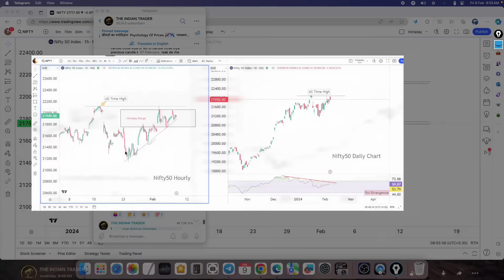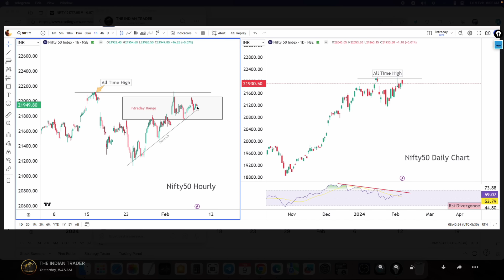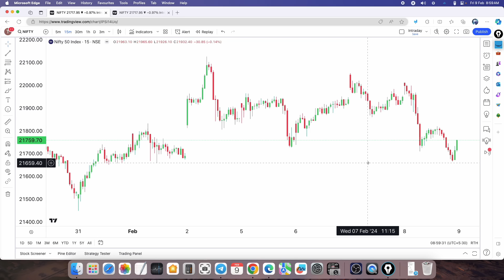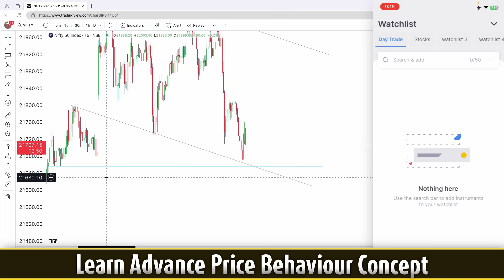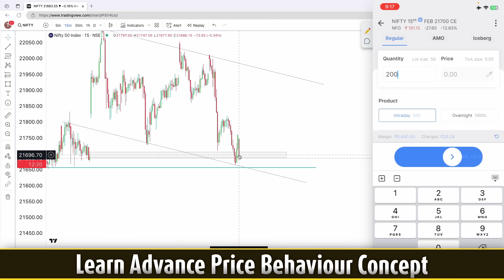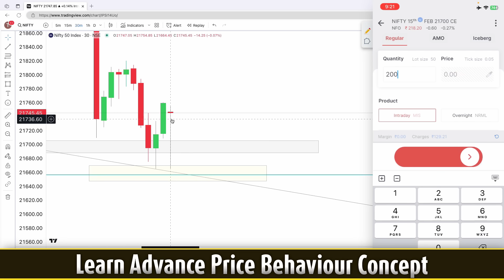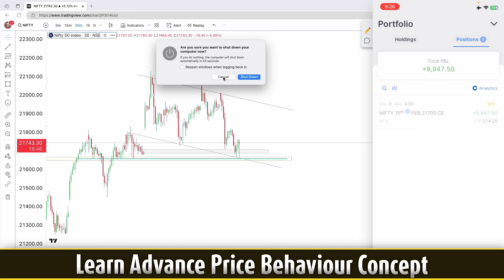Intraday Trade Using Big Buyers Mindset